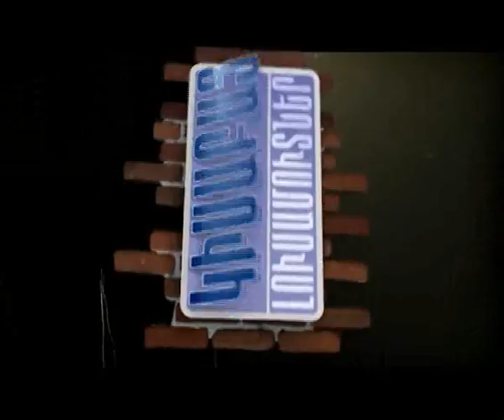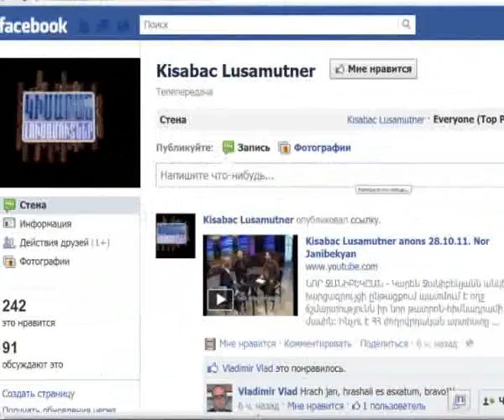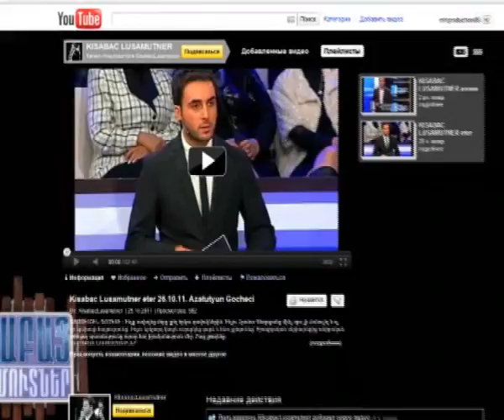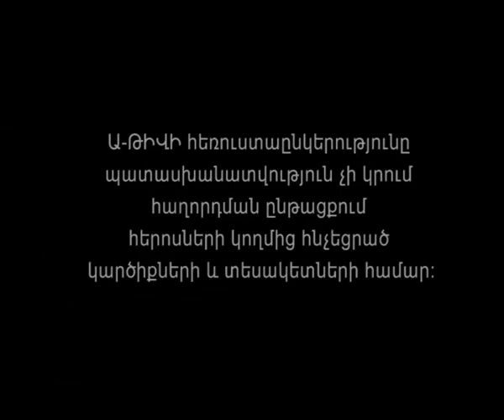Dashtum "Aprum En" / Kisabac Lusamutner 25.01.12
ԴԱՇՏՈՒՄ «ԱՊՐՈՒՄ ԵՆ» - Նախկին ու ներկայի գյուղապետերի աթոռակռի՞վ, թե՞ անկեղծ սրտացավություն սեփական գյուղի նկատմամբ: Ո՞վ է Հրանտ Պետրոսյանը... Ինչո՞ւ են լրագրողներն այդքա՜ն հետաքրքրվում նրանով... Ինչպե՞ս "դիմավորեց ու ճանապարհեց" Կիսաբաց լուսամուտների լրագրողին... Ո՞վ ու ինչի՞ համար է "մեդալ տալիս" բարեհամբյուր Հրանտին ... Ինչո՞ւ են դաշտեցիներն իրենց կալանավոր համարում սեփական գյուղում... Ո՞վ է այս գյուղի "ուռռու գլուխը" և ի՞նչ կապ ունի "չիպինդոզի" հետ... Ի՞նչ կապ ունի Այգեշատի գյուղապետը Ժորա Երանյանի հետ. Բարեկամ-բարեկա՞մ են խաղում, թե՞ գյուղապետ-գյուղապետ:
ԿԻՍԱԲԱՑ ԼՈՒՍԱՄՈՒՏՆԵՐ`